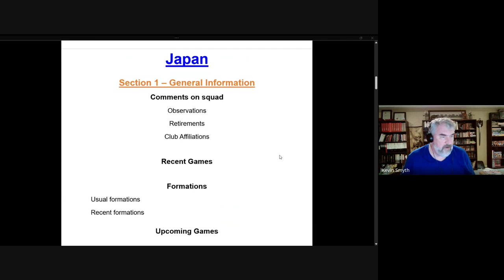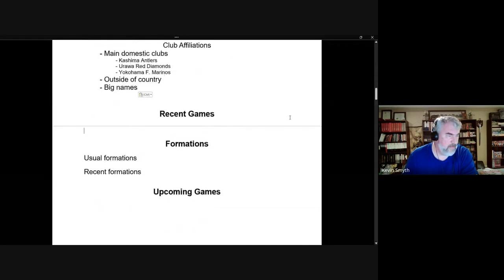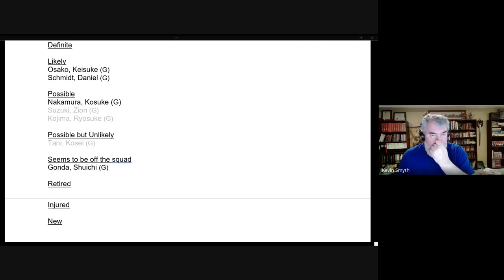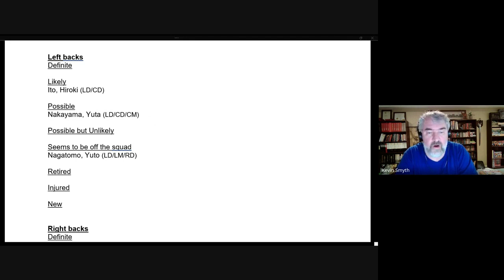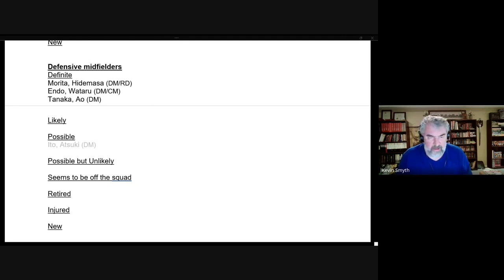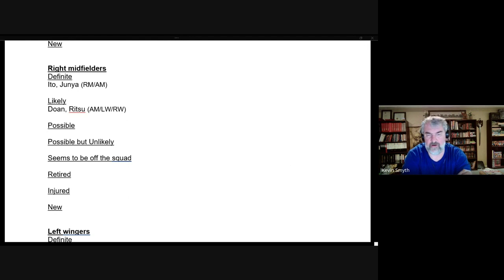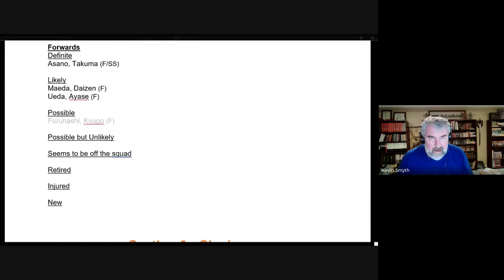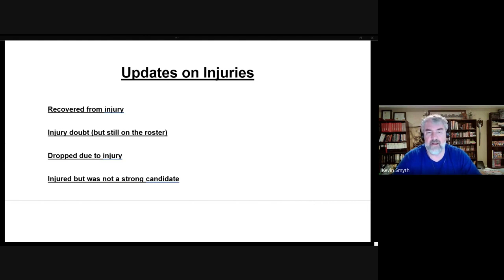Asian Cup 2023 – Japan Players – Part 1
Navigation

Description
This is series 19: A preview of the groups, teams and players of the 2023 Asian Cup, to be played in January 2024.

This episode is part 1 of the players mediacast where we examine the candidates and their likelihood of being selected for the final squad.  In December, we will add part 2 and show which players actually were selected.

Time Stamps
Introduction – 0:45

Section 1: Information on team – 2:39
- Comments on squad, recent games and formations, upcoming games

Section 2: Candidates – 18:03
- Manager – 18:07
- Goalkeepers – 19:12
- Defenders – 27:21
- Midfielders – 42 30
- Forwards – 1:03:30

Section 3: Conclusion – 1:17:35
- Closing notes and a preview of part 2